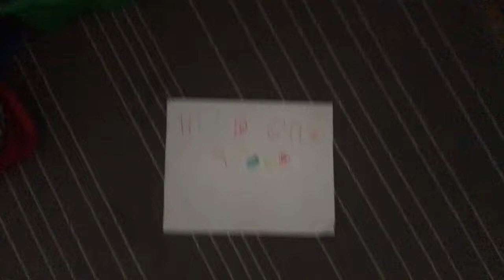Yanny or laurel thing.